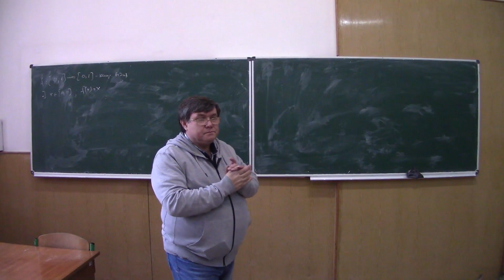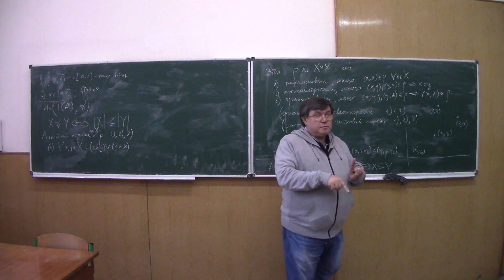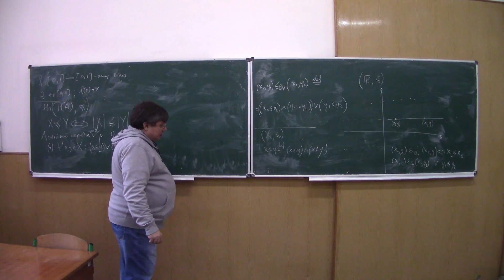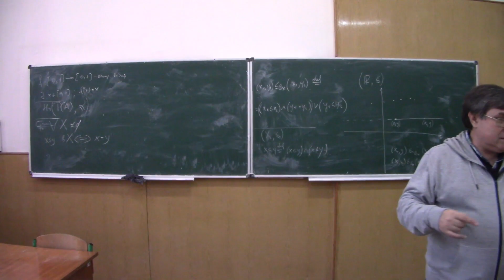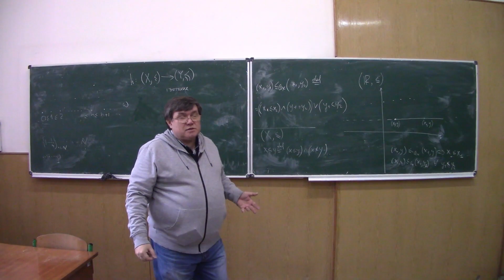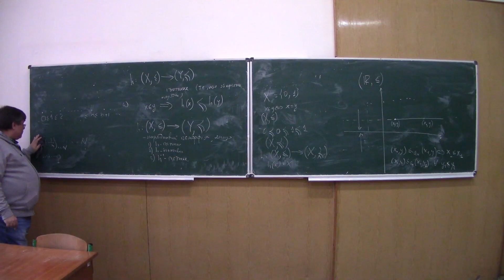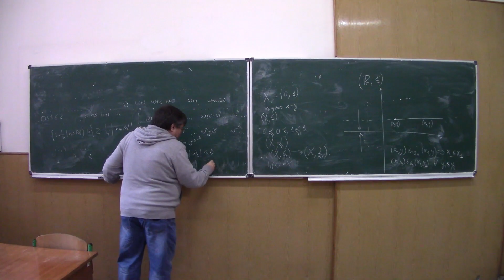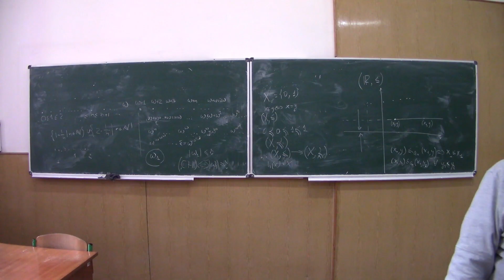Дискретна математика. Практичне заняття 6, 07.11.2022